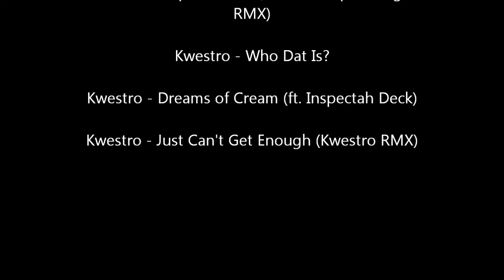Jared Hawley Tells it Like It Is! (interview) (warning - N.S.F.W.)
- Austin, TX new and upcoming comedian Jared Hawley has been bringing down the house at every comedy spot in ATX.  In this in depth interview we got up close and personal with some questions about some of his life experiences, BMX history and what made him want to start comedy.